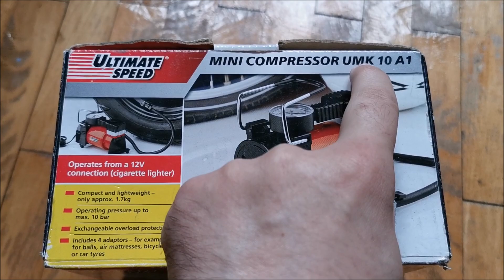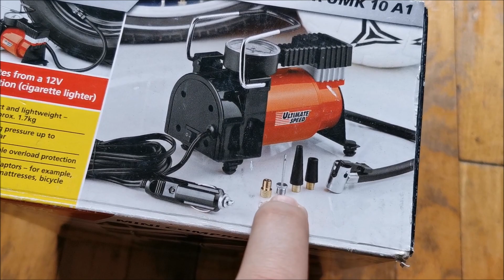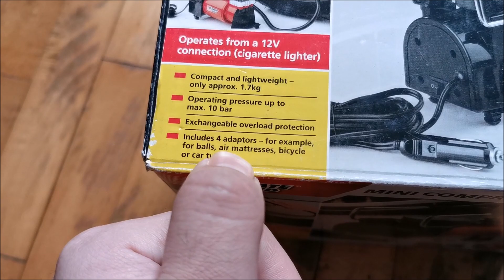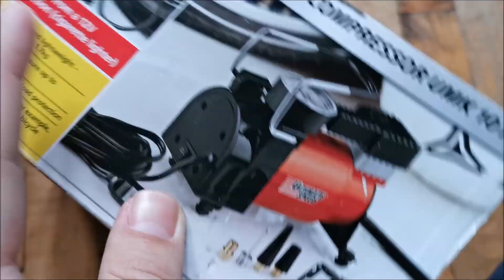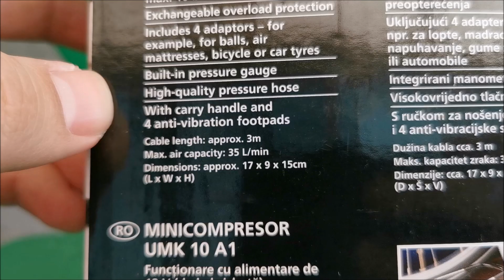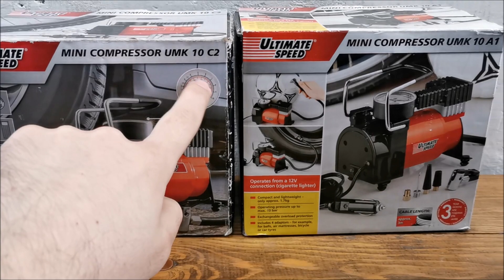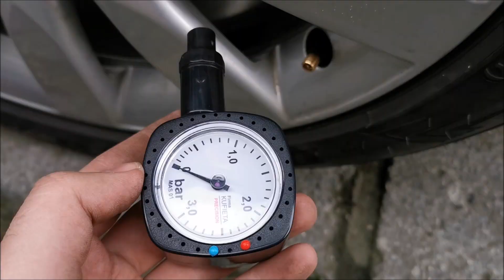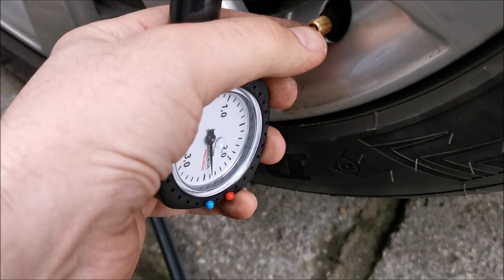Ultimate Speed auto Mini Compressor UMK 10 A1 & C2 (from Lidl) - review and test